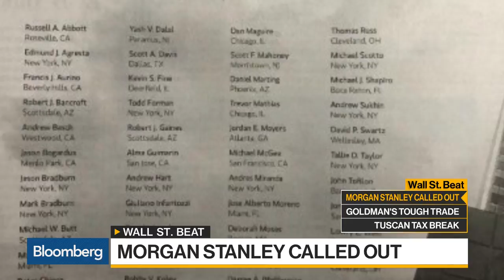Sallie Krawcheck Calls Out Morgan Stanley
Feb.27 -- Bloomberg’s Jason Kelly discusses Sallie Krawcheck highlighting wealth management at Morgan Stanley. He speaks with David Westin and Alix Steel on "Bloomberg Daybreak: Americas."